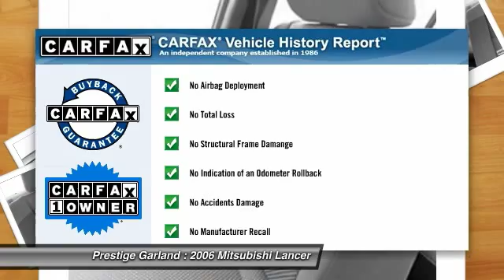2006 Mitsubishi Lancer Garland TX E1140A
2006 Mitsubishi Lancer 4dr Sdn ES Auto

Prestige Garland
3601 S. Shiloh Road

Make your move on this 2006 Mitsubishi Lancer ES. Stop less and save more with unbeatable gas mileage. If you don't tell your friends you bought this pre-owned, they will never know! With an unbeatable 4-star crash test rating, this sedan puts safety first. Interested? Don't let this sedan slip away! Call today for a test drive.